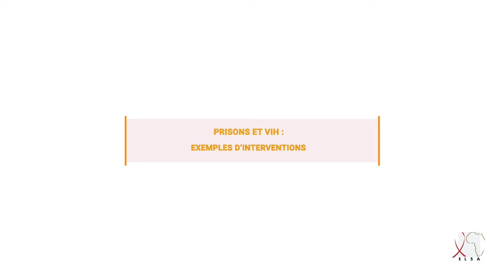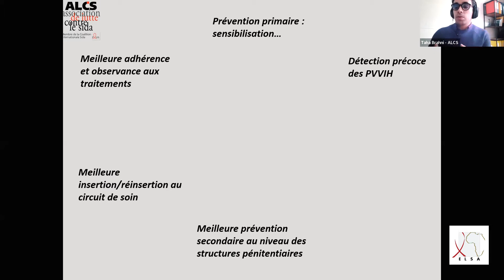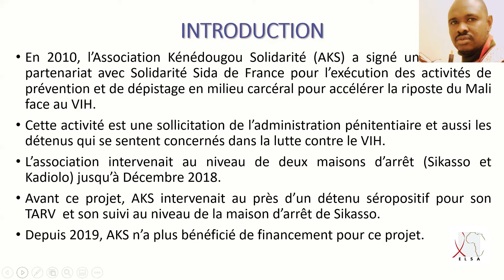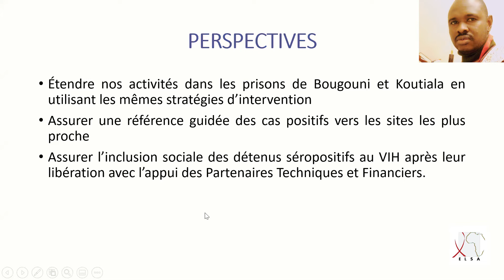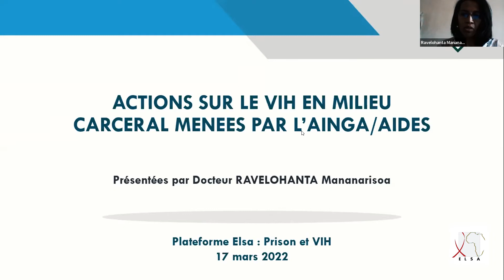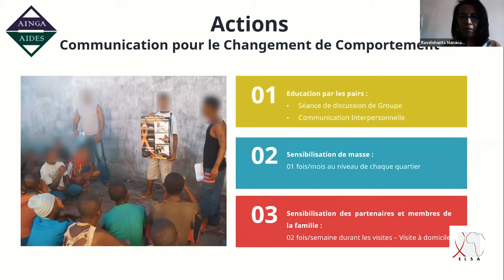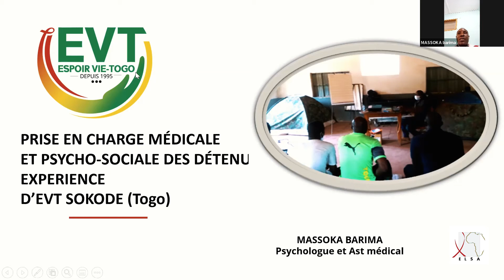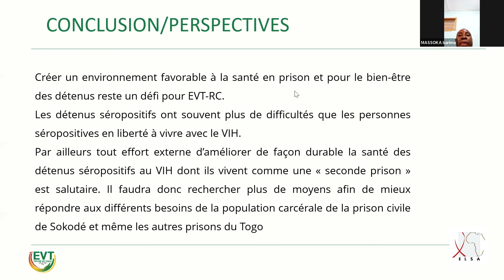[Réunion THEMATIQUE] Prisons et VIH : exemples d'interventions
PROGRAMME

Accueil du public
Myriam BENHAMOU, responsable des programmes de renforcement de compétences, Plateforme ELSA, France

Synergie d'action entre la société civile et les structures pénitentiaires : exemple de
l’ALCS et la DGAPR au Maroc
Taha BRAHNI, coordinateur national du programme d'appui psychosocial et médical des personnes vivant avec le VIH/sida, Association de lutte contre le sida (ALCS), Maroc

Stratégie d’intervention de l’AKS à la prison de Sikasso au Mali
Karim SANGARE, médecin de prise en charge VIH/sida, Association Kénédougou solidarité (AKS), Mali

Actions sur le VIH/sida en milieu carcéral menées par AINGA/AIDES à Madagascar
Mananarisoa RAVELOHANTA, coordinatrice, AINGA/AIDES, Madagascar

Prise en charge médicale et accompagnement psychologique et social des détenu.es : cas particulier des détenus séropositifs au VIH/sida : expérience d’EVT à la prison de Sokodé au Togo
Barima MASSOKA, psychologue clinicien et de la santé et assistant médical prescripteur de traitements antirétroviraux, Espoir Vie-Togo (EVT antenne Sokodé), Togo

Synthèse des échanges
Ridha NOUIOUAT, responsable thématique du milieu pénitentiaire, SIDACTION, France 5 min

Modératrice : Myriam BENHAMOU, responsable des programmes de renforcement de compétences, Plateforme ELSA, France
A PROPOS :
Les réunions THEMATIQUES ET PAYS sont organisées par la Plateforme ELSA. Elles ont pour objectif d'offrir un espace d'échange et sont ouvertes à toutes les associations du réseau de la Plateforme ELSA : le PLANNING FAMILIAL, SIDACTION, SOLIDARITE SIDA, SOLTHIS et leurs associations partenaires en Afrique francophone, ainsi qu’aux autres acteur.ices francophones concerné.es par les sujets choisis.

La réunion THEMATIQUE du 30 septembre 2021 avait pour thème "Prisons et VIH : exemples d'interventions.".
Suivez nos évènements en vous inscrivant à notre newsletter

Vidéo réalisée par Slaven REBELO